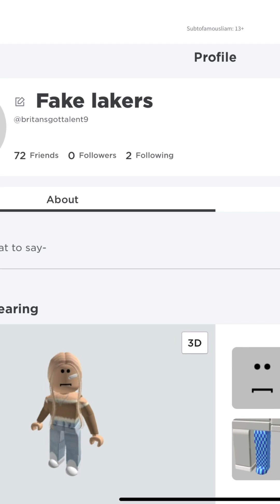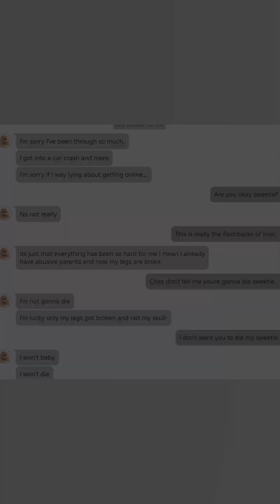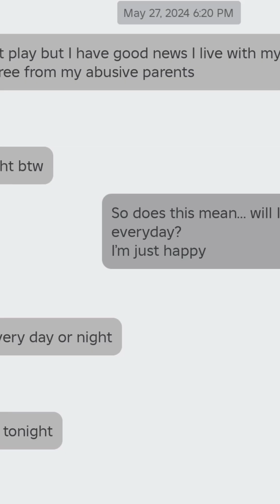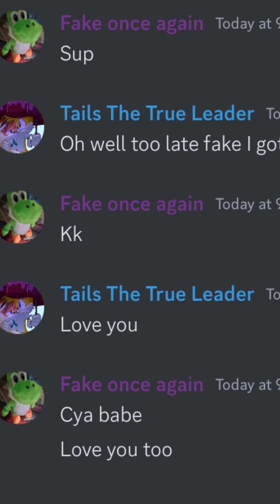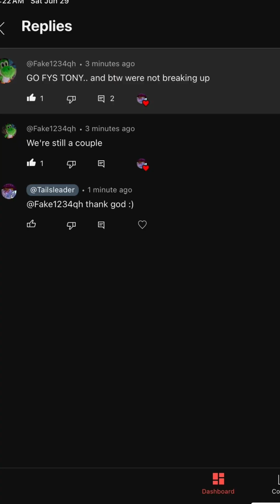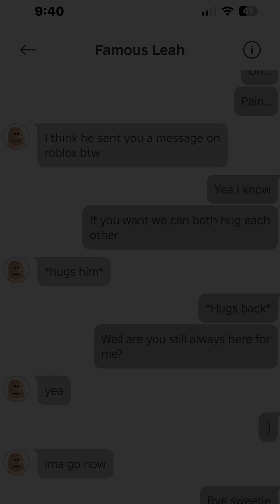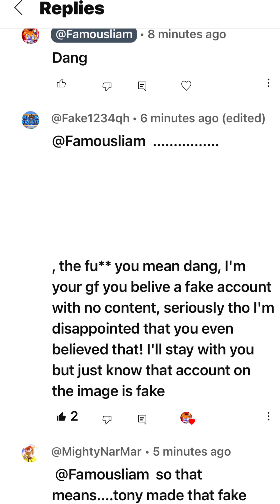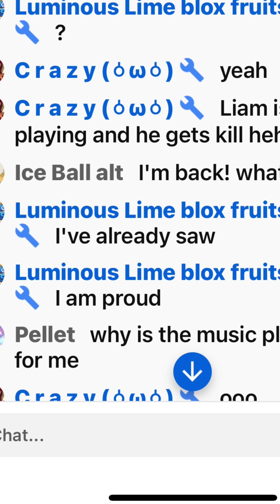Memories of me and Leah (photos and videos from the album) (read description)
Also this was (February 22nd to present) shes still my favorite gf ever and the best gf I met
Look I said I would stop making videos about the photos of me and Leah and other
But look at all the memories we had.
And one thing I’m no longer depressed of Leah
I will have be happy when Leah is with me 😀
Because we still loved each other
I just gotta be not depressed (like what Logan told me)